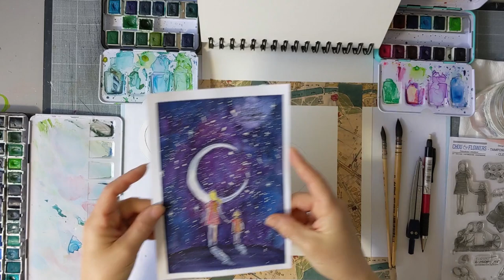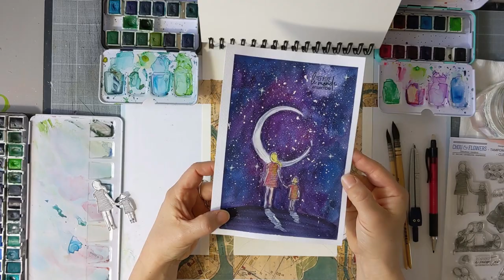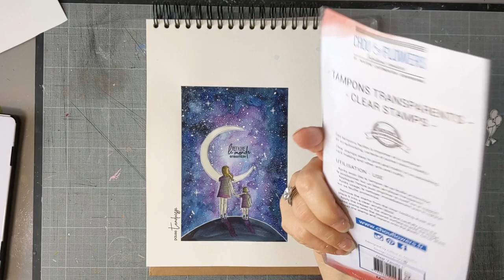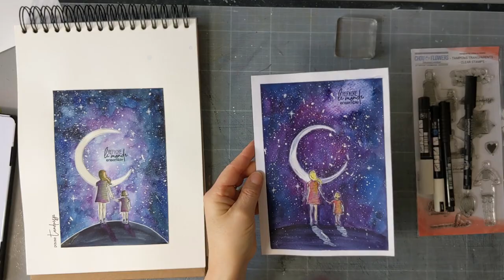Une nuit étoilée à l'aquarelle en Chou & Flowers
Si vous aimez les belles nuit étoilées des soirs d'été, je vous propose d'en réaliser une à l'aquarelle sur une page d'Art journal avec les tampons Chou & Flowers (collection "mon petit côté famille").

Pour la réaliser, il vous faudra :
. une feuille de papier aquarelle mesurant au moins 18 x 23 cm,
. vos aquarelles,
. vos tampons Chou & Flowers préférés
. du masking tape
. un pinceau "petit gris" ou un gros pinceau qui retient bien l'eau.

Vous pouvez me suivre aussi :
Mon Instagram :